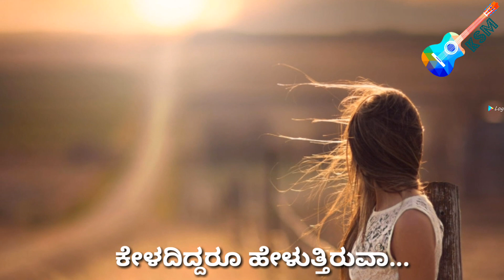Kannada Love feeling song - Lucia Movie - Nee thoreda galigeyali - Latest kannada watsapp status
Directed by Pawan Kumar
Produced by Audience films
Home Talkies
Written by Pawan Kumar
Screenplay by Pawan Kumar
Starring Sathish Ninasam
Sruthi Hariharan
Monish Kumar M. K.
Santhosh Narayanan
Cinematography Siddhartha Nuni
Edited by Sanath–Suresh
Pawan Kumar
Production
company
Audience films
Distributed by Home Talkies

Hi Friends,, welcome to My Kannada Status Mania kannada youtube channel... In this channel you will find some of kannada movie songs, dialogues and other watsapp status videos...

ನಿಮಗೆ ಇಷ್ಟವಾದ ಹಾಡುಗಳನ್ನು ಸಹ ಕಮೆಂಟ್ನಲ್ಲಿ ನಮಗೆ ತಿಳಿಸಬಹುದು,, ಸಾಧ್ಯವಾದರೆ ಅಂತಹ ಹಾಡುಗಳನ್ನು ಸಹ ಅಪ್ಡೇಟ್ ಮಾಡುತ್ತೇವೆ...

ಅಪ್ಲೋಡ್ ಮಾಡಿದ ಹಾಡಿನ alerts ನು ಪಡೆಯಾಲು ಬೆಲ್ ಬಟನ್ ಮೇಲೆ click ಮಾಡಿ...

ಧನ್ಯವಾದಗಳು...